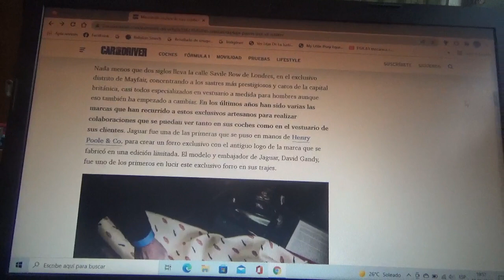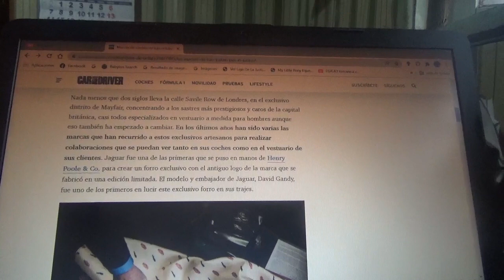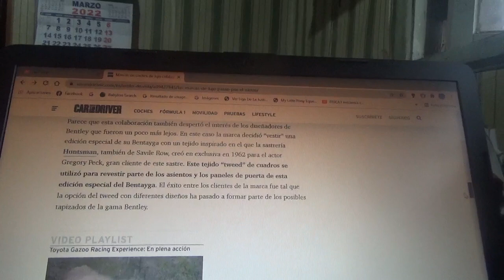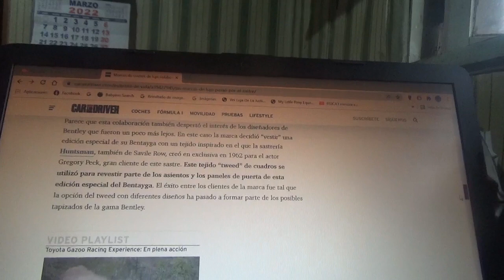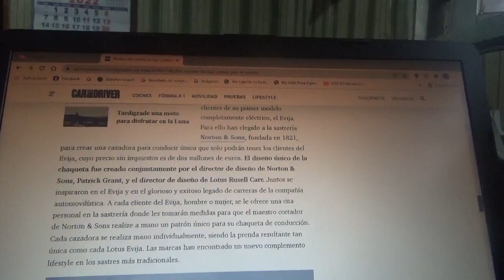Las firmas automotrices que pasaron por marcas de sastrería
En este vídeo les cuento sobre como algunas marcas automotrices británicas cooperaron con algunas firmas de vestuario también británicas precisamente de la capital de Reino Unido Londres para darle un exclusivo añadido a algunos de sus lujoso productos